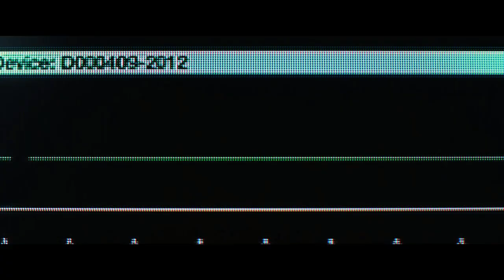Stefan and Elena movie trailer 2019---FIX YOU -- fanmade trailer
Stefan and Elena are married and Elena finds she is pregnant. They live a happy life but everything change one moment .